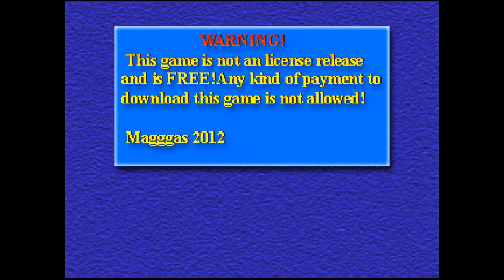World Heroes Supreme Justice Extra OpenBOR by Magggas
Another production from Magggas - World Heroes Supreme Justice Extra. OpenBOR is an editor which allows to create custom games. It's free.